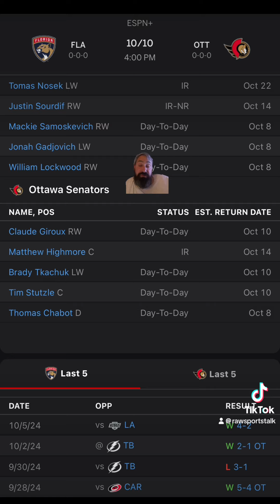Ottawa Senators VS Florida Panthers : NHL Betting Info For 10/10/24